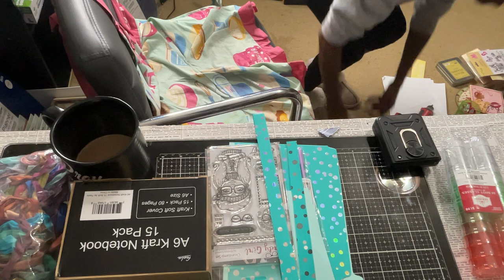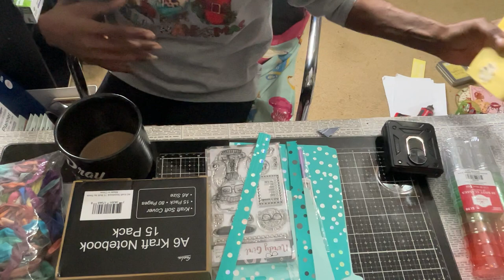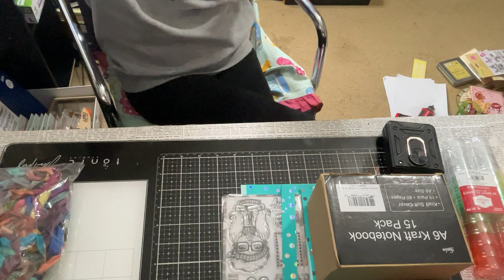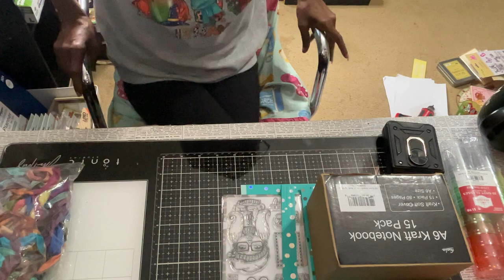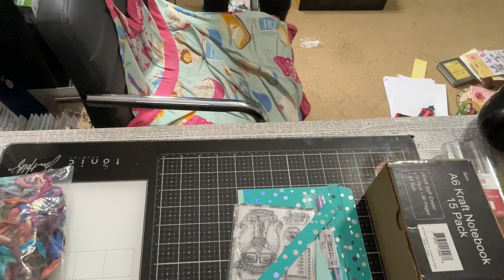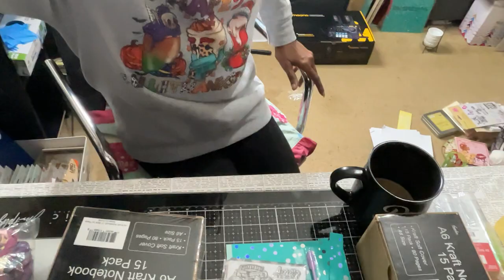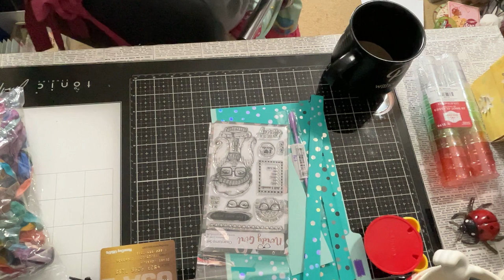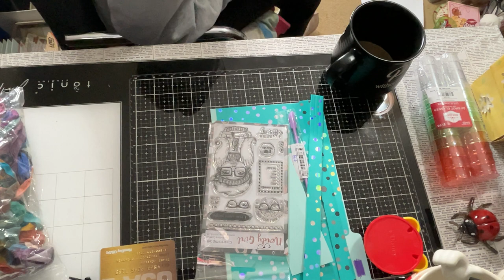Chit Chat, Updates and "Dee Being Me"......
Just a lil Chit Chat with what's going on with me...Yes, I am a Great Nana...in several ways...Great as in Nana and Also great as in my Granddaughter just had a baby...Hehe...I'm elated. And I also chat about a few projects that I am working on. I ramble on about My Tiny House Permit...and a few other things...Remember, I tend to jump from one subject matter to the other...If I don't get back to it (the subject matter that is) or if I do not complete a thought ...Just leave a message or a comment about it and I will try to address by comment or another video .maybe.

.Thanks everyone for watching .And thanks to my new subscribes. Ms_Dee